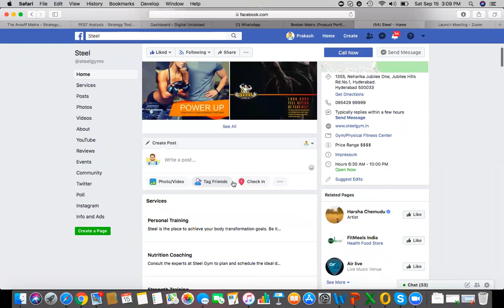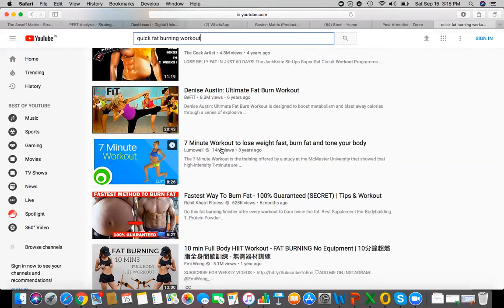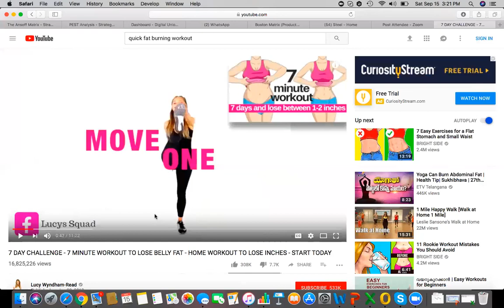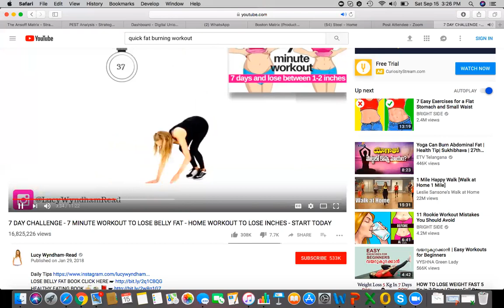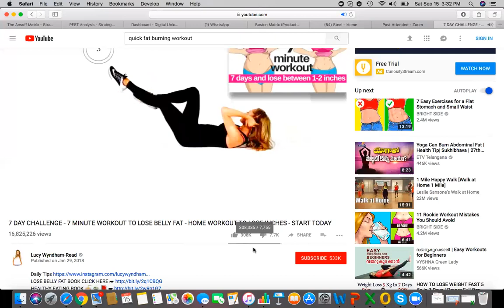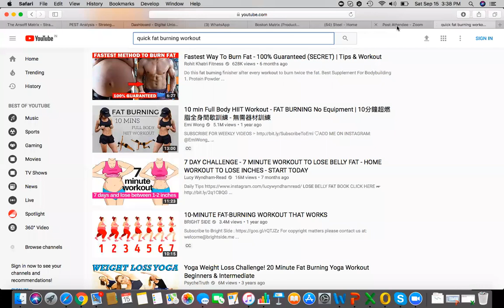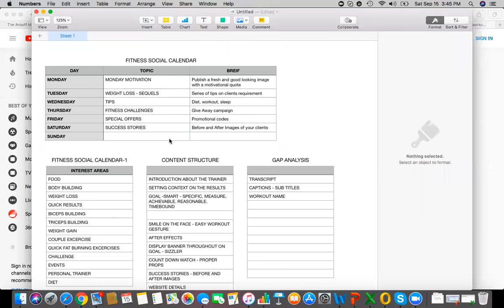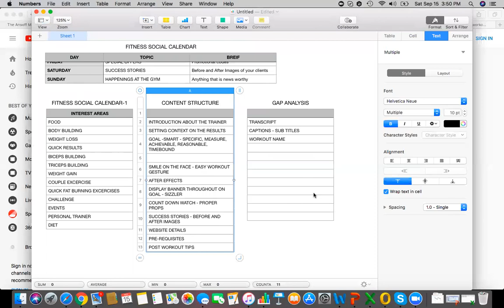APSSDC | SMM - Facebook - 2 | Digital Marketing | 15-09-2018